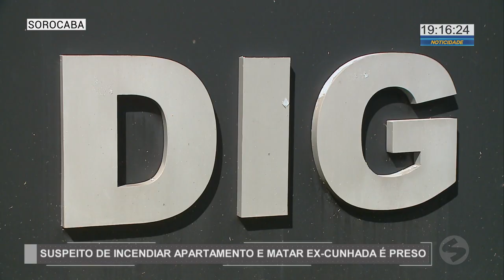Preso suspeito de atear fogo em apartamento de Sorocaba | TV Sorocaba SBT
Preso suspeito de atear fogo em apartamento de Sorocaba.

O suspeito de atear fogo em um apartamento em Sorocaba pra atingir a ex namorada está preso. A ex-cunhada do homem morreu no incêndio.

Sorocaba
Fogo
Apartamento